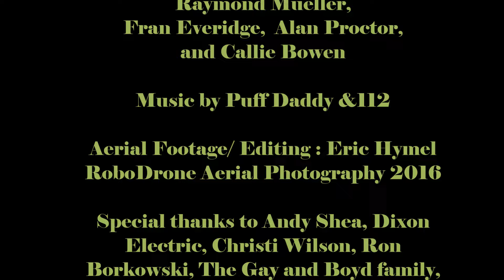Trinity Gay Mural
The sky is our limit.